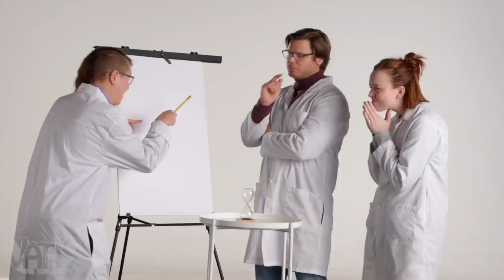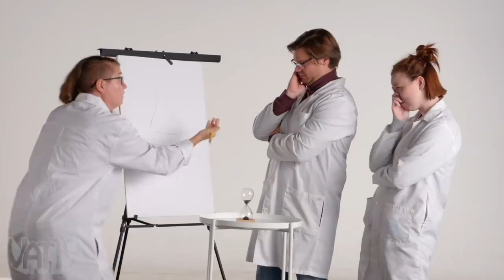We Washed Our Hands With Paint • Burning Questions #20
Can you use a Burrito Blanket to become a burrito? Our scientists tackle this vital question and many more in Burning Questions!